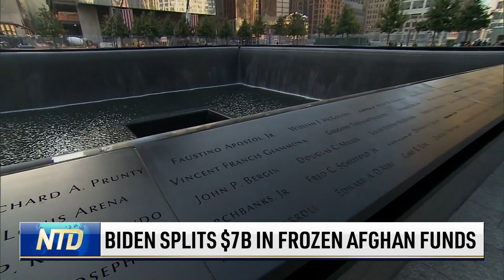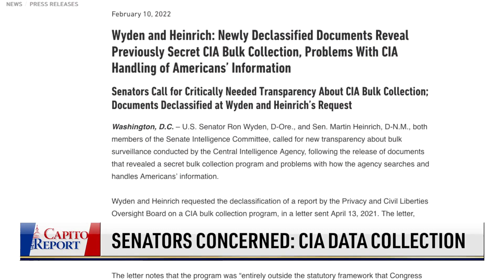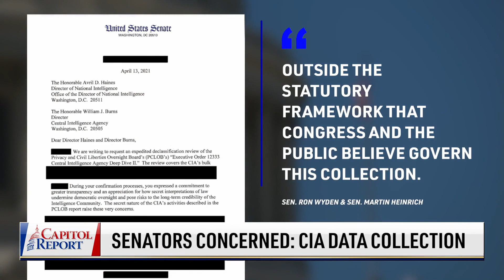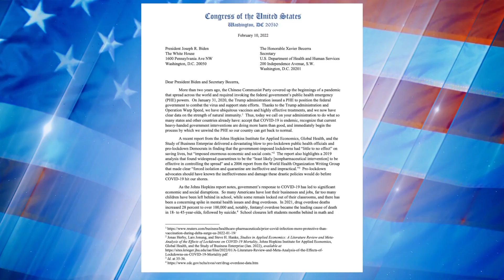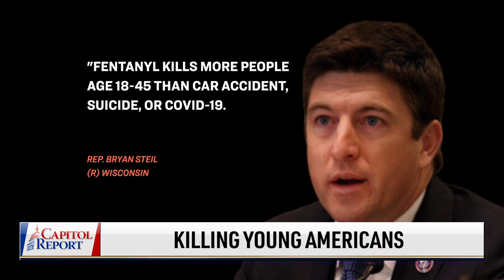CIA Collecting Americans Data; Biden Admin Warns of Russian Airstrikes | NTD Capitol Report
President Joe Biden is under pressure to do more to help struggling Afghans. On Friday, he divided frozen Afghanistan funds, sending half to victims of 9/11, the other half to the country to help Afghan people. But could the money get into the wrong hands of the Taliban?

Biden has called for all American citizens to evacuate Ukraine. Does this mean that a Russian invasion is imminent?

Nine Democrat-led states have announced a rollback on their mask mandates this week. What are Biden's thoughts on that?

The Arizona attorney general has issued a powerful statement on the SouthernBorder. Could his declaration be the start of border states taking matters into their own hands when it comes to illegal immigration?

The Chinese Communist Party is seeking to dominate the world, warns Secretary of State Antony Blinken. He's calling on Western allies to resist.

One major cause of death for young people in America is originating in China and slipping through our porous southern border. Over 100 Republicans signed a letter to President Joe Biden, urging him to take action.

0:00 INTRO
0:51 U.S. CITIZENS URGED TO LEAVE UKRAINE
1:58 BIDEN SPLITS $7B IN FROZEN AFGHAN FUNDS
4:19 BIDEN REDIRECTS AFGHAN FUNDS TO 9/11 VICTIMS
9:21 SENATORS CONCERNED: CIA DATA COLLECTION
10:16 SENATOR CAPITO TESTS POSITIVE FOR COVID
10:41 DEM STATES RACING TO END MASK MANDATES
12:08 GOP URGES BIDEN TO END COVID EMERGENCY
13:52 ARIZONA ATTORNEY GENERAL SAYS SOUTHERN BORDER BEING INVADED
19:34 U.N. JOURNALISTS DETAINED IN AFGHANISTAN
20:04 BLINKEN: CHINA SEEKING TO DOMINATE THE WORLD
20:44 HOUSE GOP URGE BIDEN TO STOP FENTANYL

Biden Admin Warns of RussianAirstrikes; CIA Collecting Americans Data | NTD Capitol Report